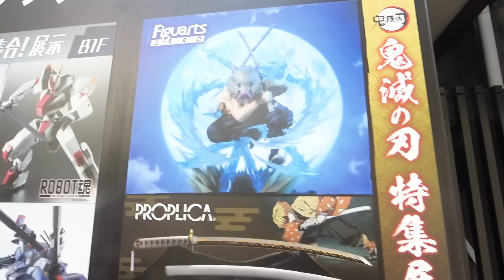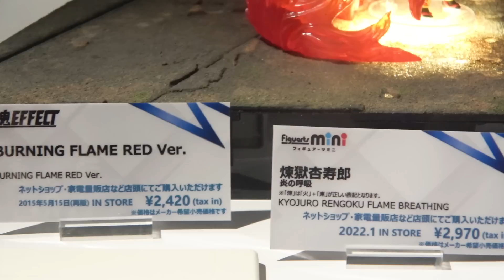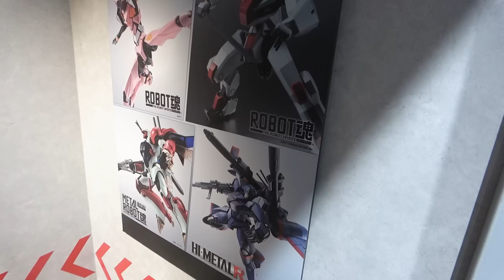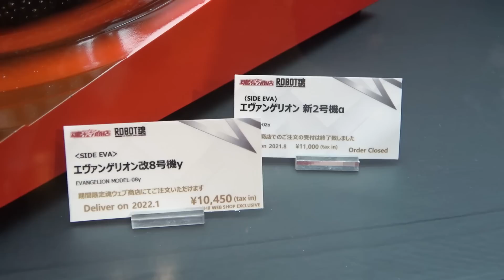「鬼滅の刃 特集展示」「ロボット大集合！特別展示」TAMASHII NATIONS TOKYO フィギュア紹介 東京秋葉原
「鬼滅の刃 特集展示」「ロボット大集合！特別展示」TAMASHII NATIONS TOKYO　フィギュア紹介
9月10日(金)より新たな展示がスタート！
「鬼滅の刃」シリーズ特設サイトはこちら！
【営業時間】
平日…12：00～20：00
土日祝日…10：00～20：00
今日のコメ：許可を得て撮影してきました！もうじき遊郭編が放送されますがどこまで盛り上がるのか気になりますね！玩具業界もイベントが中々大々的にできない世の中ですが共に生きていきたいと思います！未だにガンダムSEED系のフィギュアは人気で発売されますね！ダブルオーシリーズも好きです。